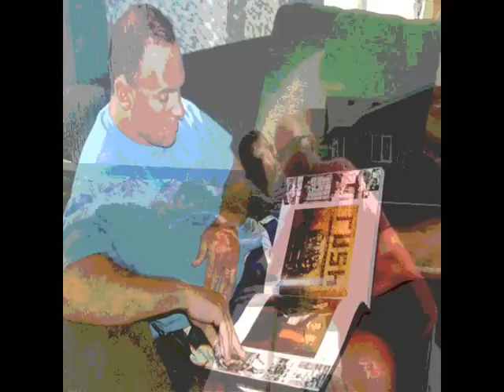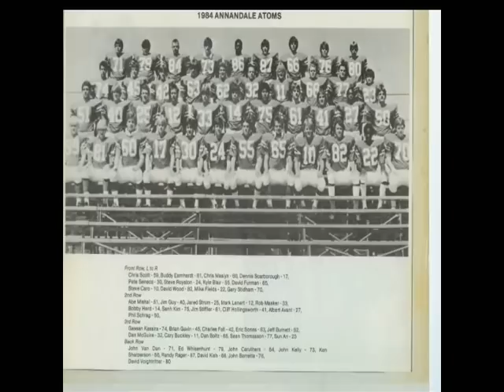The Rats - Time Stands Still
Slideshow of close friends from high school through the present, put to the song "Time Stands Still" by Rush.